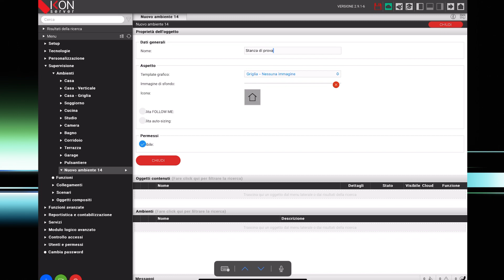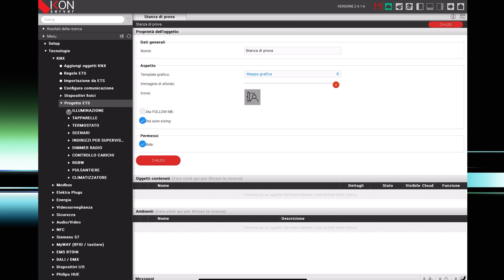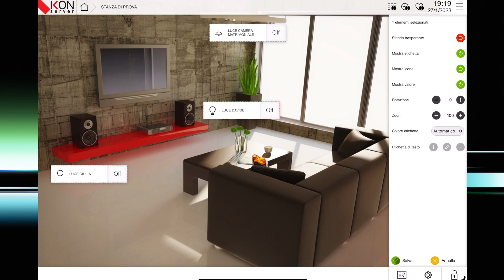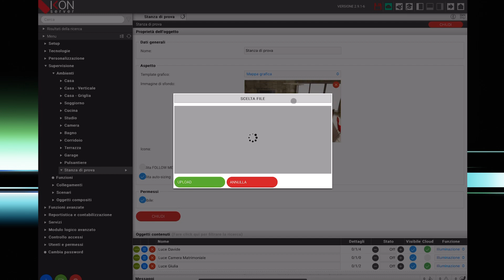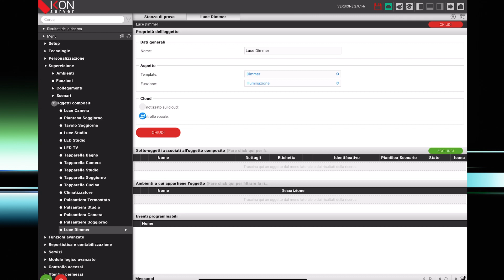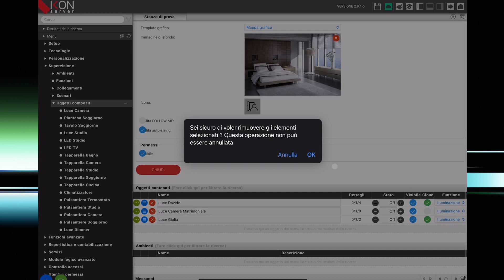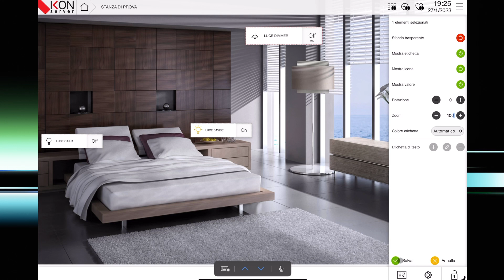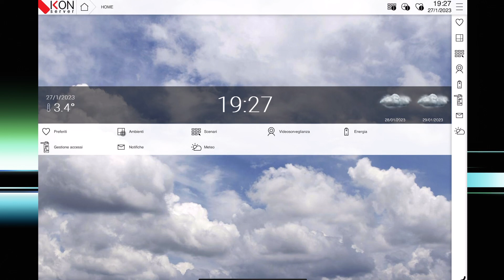IKON Server + KNX | Mappe Grafiche e Comandi Luce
In questo video vediamo come aggiungere una pagina in stile Mappa Grafica all’IKON Server e come aggiungere i comandi luce KNX